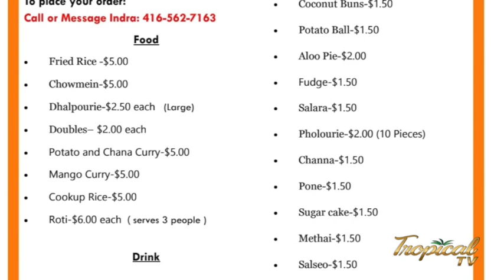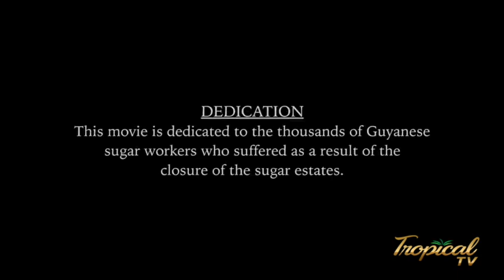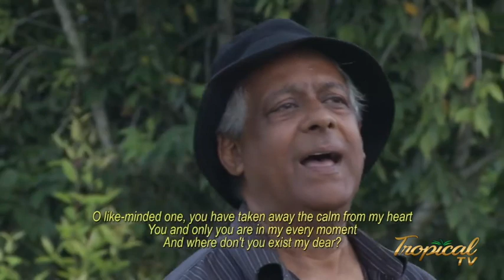TROPICAL TV - AUG. 12, 2023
JOIN US EVERY SATURDAY MORNINGS @ 10:00 A.M.
CHANNEL
ROGERS: 129
BELL: 1235
IPTV: 2846/ 483 - PCHS MEDIA CHANNEL - THURSDAY @ 10P.M. &     SUNDAYS @ 6:30 P.M